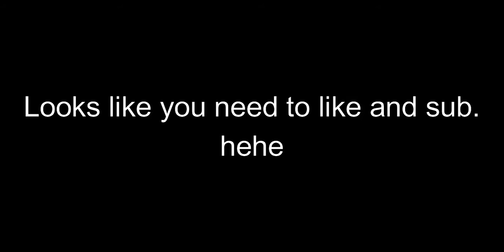LMG jumps - Saved Video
Pretty Pog,, am i right?